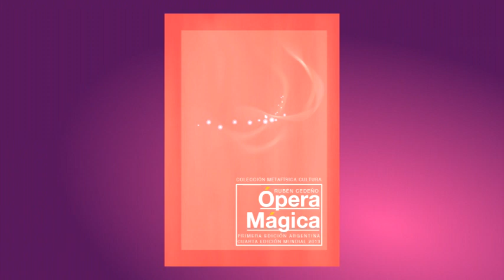PUCCINI, por Rubén Cedeño